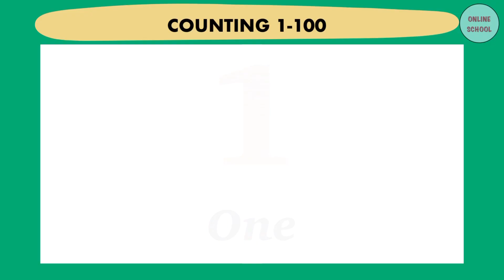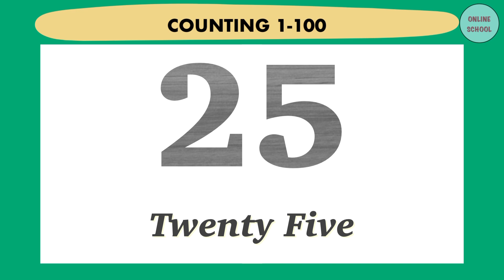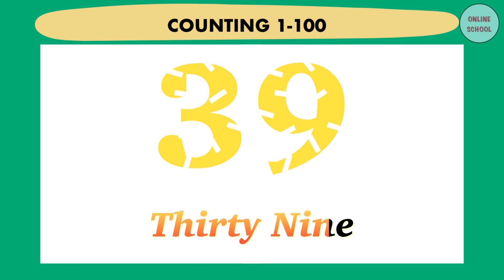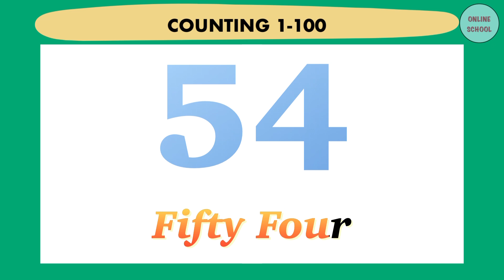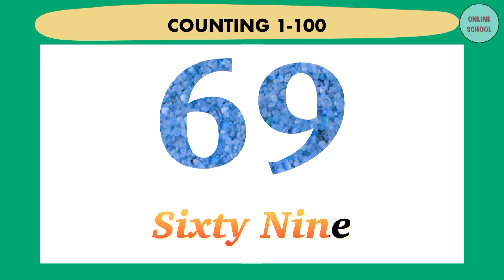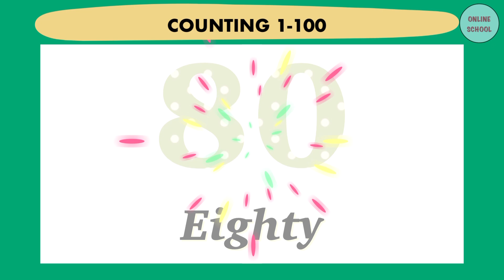Flashcard Counting from 1-100, Counting Numbers 1-100, Math for Kids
Counting from 1-100, Counting Numbers 1-100, Math for Kids